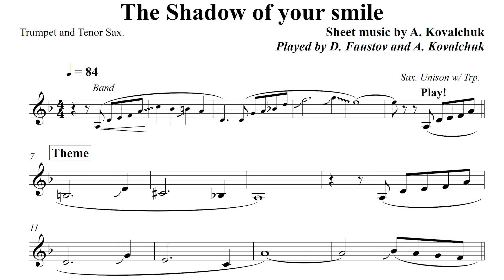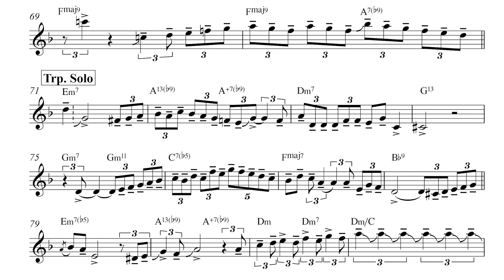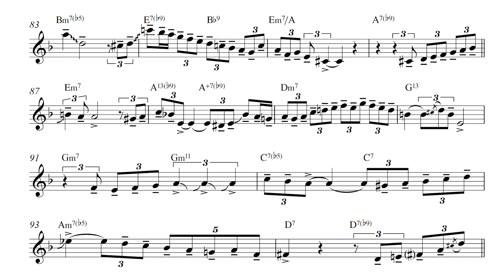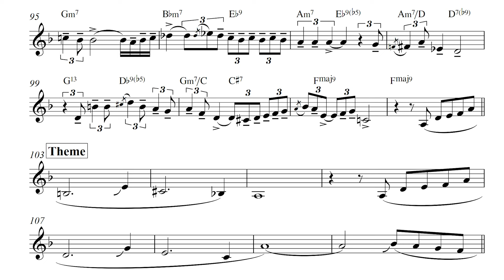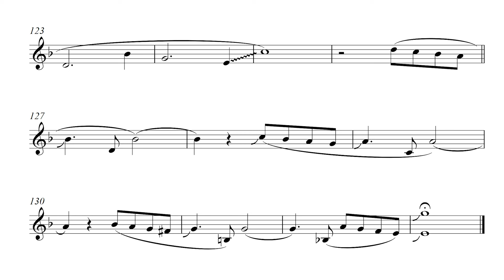The Shadow of your smile IMPROVISATION for TRUMPET and TENOR SAX (feat. D. Faustov)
The Shadow of your smile IMPROVISATION for TRUMPET and TENOR SAX.
Hi, my name is Artur, I'm trumpet player from Ukraine.
Price of sheet music - $4.99
Price of backing track - $14.99